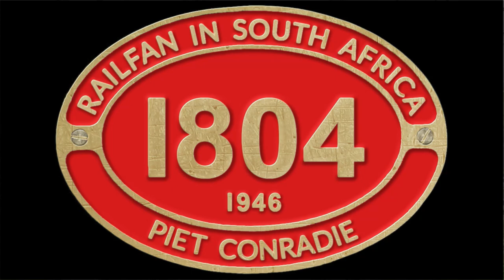Super friendly Driver taking a Train to Worcester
Super friendly Driver taking a Fertilizer train to Worcester plus Bonus Traffic across the railway tracks. Train SOUTH AFRICA ⏲️ VIDEO INDEX:
0:00 | Driver Bjorn Kleynhans with KYNOCH fertilizer train to WORCESTER
1:08 | Bicycle across the tracks
1:11 | The daily DAL JOSAFAT grain shunt returning to BELLVILLE; The class 35 diesel was used on the non-electrified section of the siding

"RAILFAN in SOUTH AFRICA" is for Railfans & Railway Enthusiasts everywhere!!!
CLICK pietconradie to Explore & Enjoy 350+ Videos about South African Railway action.

★ Friendly Train Driver
★ Fertilizer Train to Worcester
★ Bicycle across the railway tracks
★ daily DAL JOSAFAT grain Train
★ TRANSNET Locomotives at Work
★ Train SOUTH AFRICA

🔴 ★★★ ABOUT ME ★★★
My name is Piet Conradie from Cape Town, South Africa. I've am on YouTube since Aug 30, 2010 and started uploading videos about South African trains in 2016. I live a few minutes from a railway line where, on good days, I document some of the trains going by.